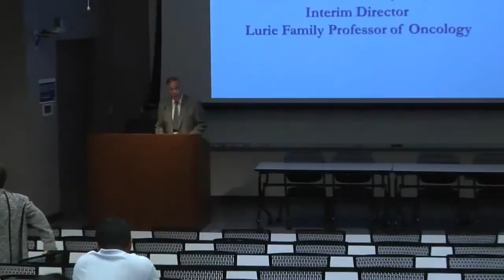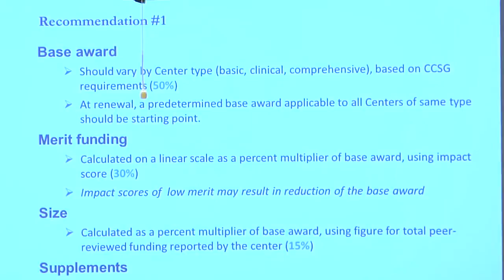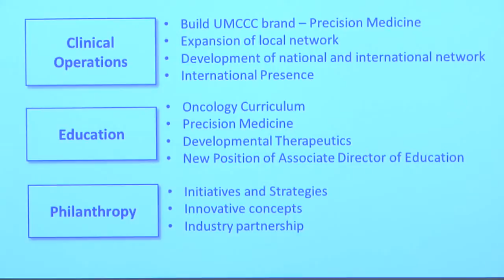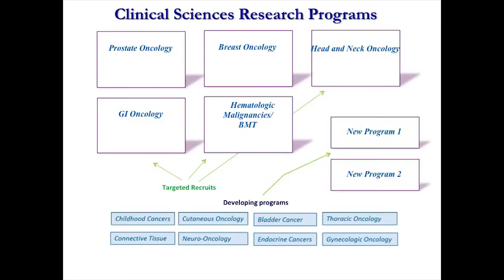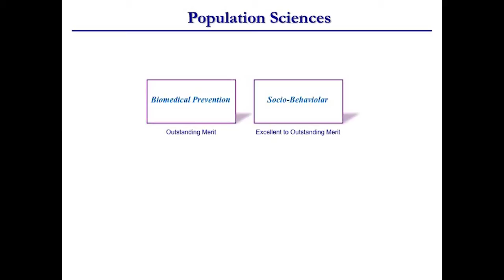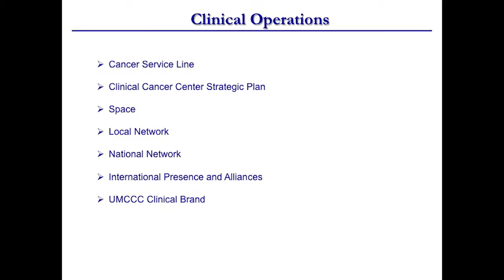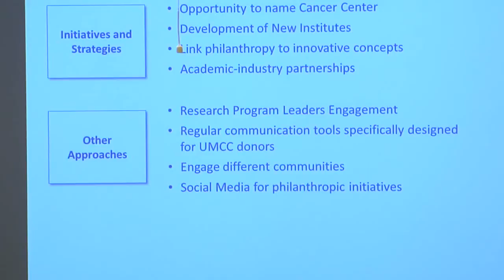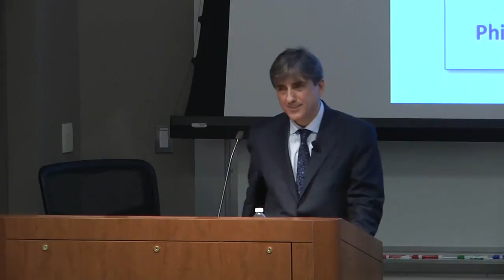Leonidas Platanias, MD, PhD - Cancer Center Vision Presentation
Dr. Platanias shares his vision for the U-M Comprehensive Cancer Center.